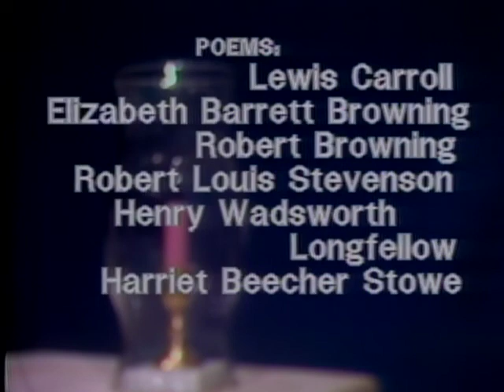The Church By The Side Of The Road - A 19th Century Woman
The Church By The Side Of The Road - "A Nineteenth Century Woman"  starring Cheri Brinkman.